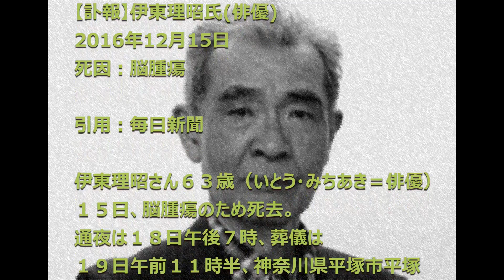【訃報】伊東理昭氏 2016年12月15日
【訃報】伊東理昭氏(俳優)
2016年12月15日
死因：脳腫瘍

引用：毎日新聞

伊東理昭さん６３歳（いとう・みちあき＝俳優）１５日、脳腫瘍のため死去。